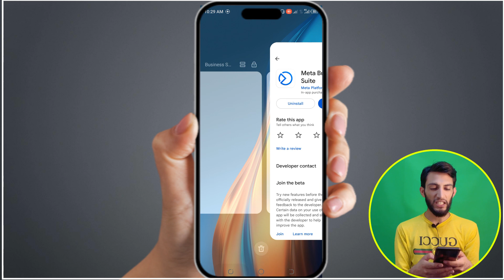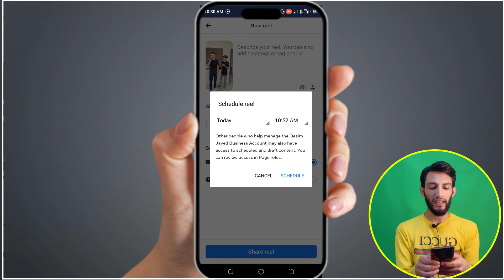How to schedule video on facebook page from Mobile | Facebook page par video schedule kaise kare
Are you in search of How to schedule video on facebook page? You will find Facebook page par video schedule kaise kare. You will find how to schedule reels on facebook. I will also tell you how to schedule reels on facebook page. Watch complete video to know how to schedule reels on facebook on phone. You are in search of how to schedule reels on facebook on mobile. Watch video to know how to schedule reels on facebook creator studio. Are you in search of how to schedule reels on facebook page on mobile.

You will find how to schedule reels on facebook professional mode. You will find how to schedule reels on facebook app. I will also tell you facebook page par video ko kaise schedule karen. Watch complete video to know facebook page par video ko kaise schedule kare. You will know facebook par reels schedule kaise kare. how to upload video on facebook page. how to upload video on facebook page on mobile. how to upload multiple videos on meta business suite . how to upload video meta business suite.